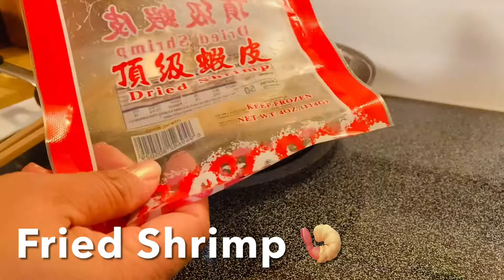How to make my Stir Fried Spinach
Follow me on : Facebook  @ AnnSarap Kitchen
Follow me on : Instagram @ AnnSarap Kitchen

Description